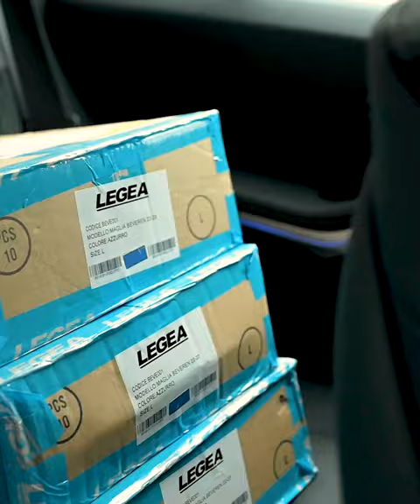👕 // Special delivery by Dieumerci Mbokani! 🟡🔵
👕 // De eerste exemplaren zullen vanaf vandaag te koop zijn in de fanshop! We zorgen ervoor dat ze ook asap online aangekocht kunnen worden. 🟡🔵